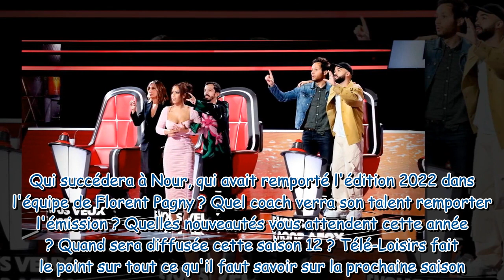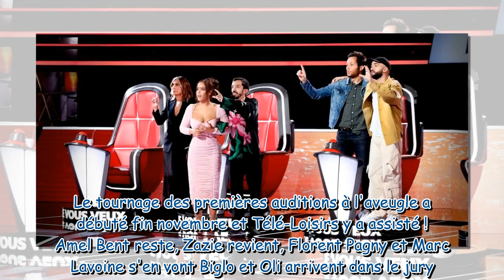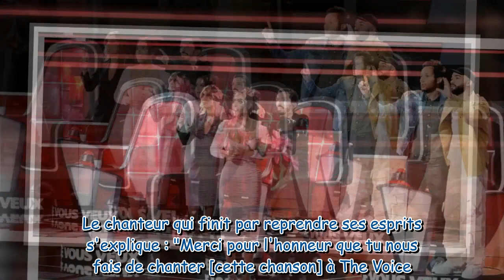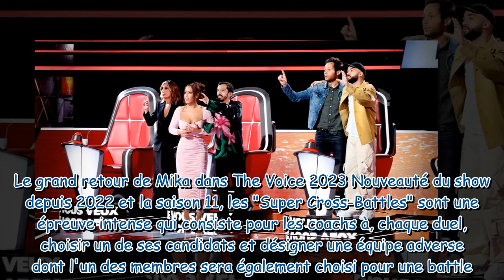The Voice 2023 : date de diffusion, coachs, nouveautés... Tout savoir sur la prochaine saison